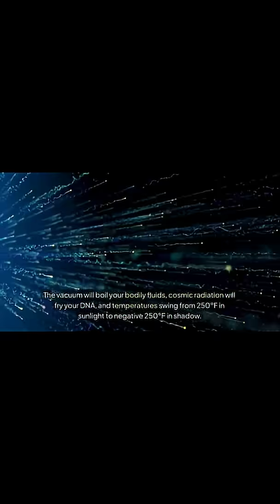Why Space Will Boil Your Blood in Seconds! 🌌